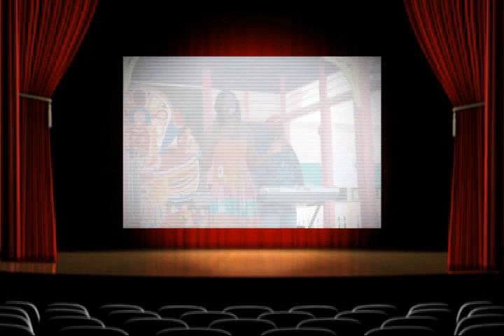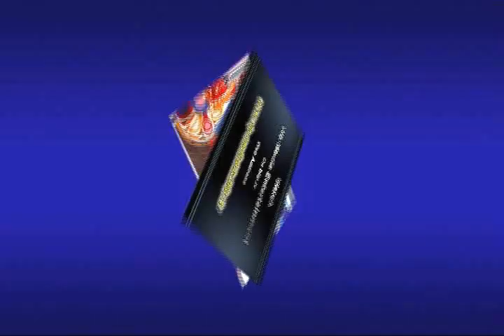The Sounds Of Port Lucaya, Bahamas.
If you had the opportunity to come off a cruise ship or a plane then took that drive to The Market Place at Port Lucaya in the Bahamas then you know as I do that you're in for a treat. Local performers Matice who is the soloist along with her keyboard player Mr. Hepburn are ready to entertain you while you eat or drink at the local restaurants or patronize shops in the Market Place.
This video is a Joyce Ray-Loper Production.

A subsidiary of JRL Enterprises, LLC of Atlanta production.